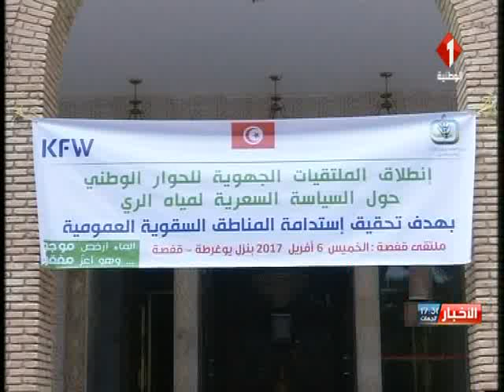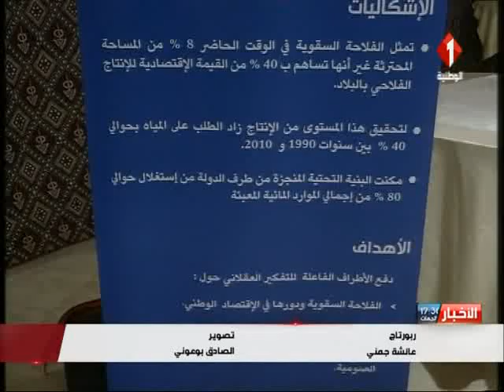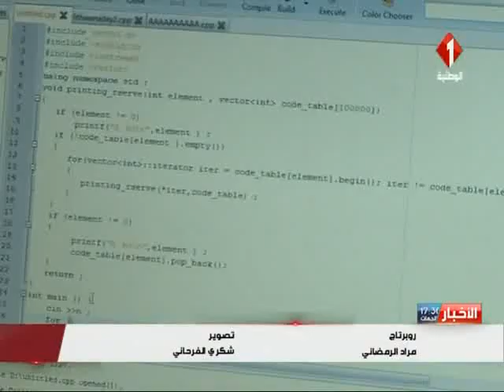النشرة المسائية للأخبار ليوم 06 / 04 / 2017